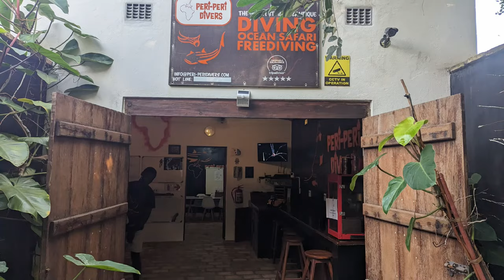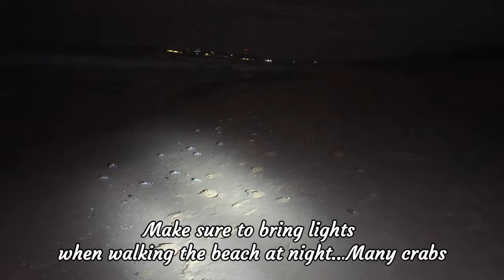Tofo Beach, Mozambique - Peri Peri Divers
We spent 21 days in Tofo Beach, Mozambique enjoying the beautiful beaches, friendly people and amazing diving with Peri Peri Divers.  We stayed in Musica Airbnb right on the beach, with the sunrise waking us up each morning.  This is one of our favorite locations in Africa.

We enjoyed many days of diving with Peri Peri, and took the opportunity to increase our diving knowledge and skills by obtaining our Rescue Diver certification.  It's great knowledge to have but hope we don't ever need to use it.  Tofo is known for humpback whales that migrate here from Antartica in July and August for the warmer water to give birth and nurture their newborn in safe waters. We were very fortunate to witness some of the early arrivals in June.

Being in the southern hemisphere, June is the start of their winter season.  The water conditions changed almost daily, with days of fair current and visibility, and others with strong currents and limited visibility.  The reefs were healthy with good fish life.  It was well worth our time to dive here and highly recommend it.

It's now time to say goodbye not just to Mozambique, but also Africa.  We spent a total of 220 days in Africa spanning 9 countries, including Egypt, Kenya, Tanzania, Zimbabwe, Zambia, Botswana, Namibia, South Africa and Mozambique.  We loved every adventure and feel so grateful to have had the opportunity to explore this beautiful continent with its friendly people, amazing animals both topside and under the waves.  We'll definitely be back.